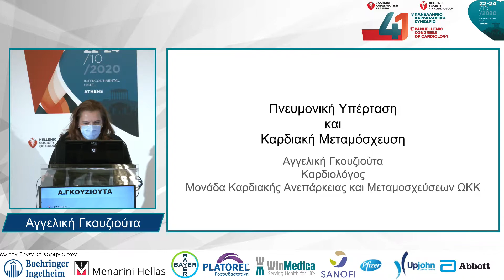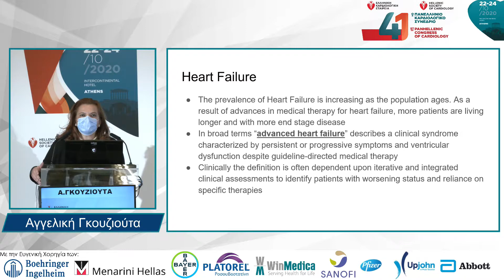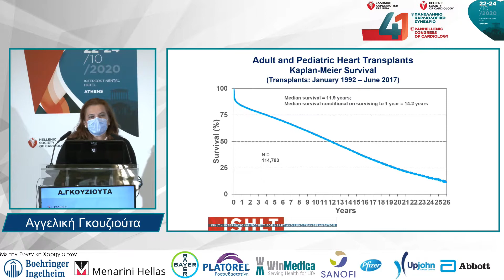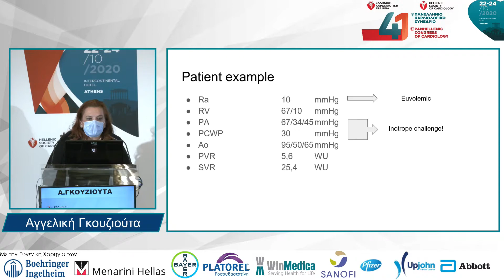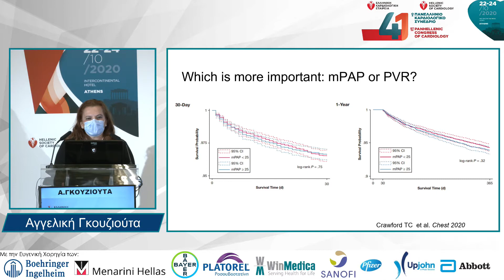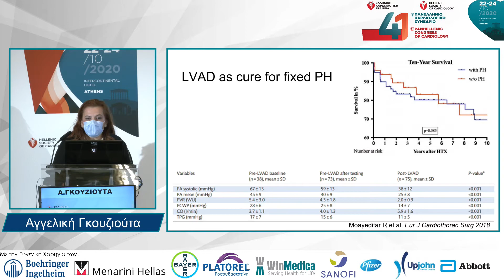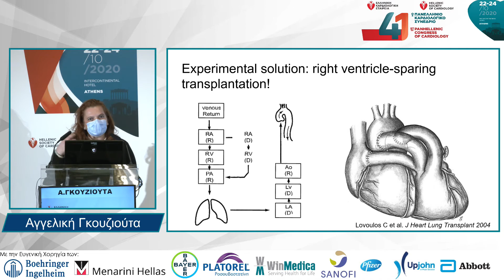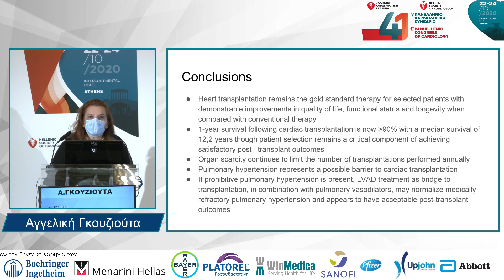4. Γκουζιούτα Α.